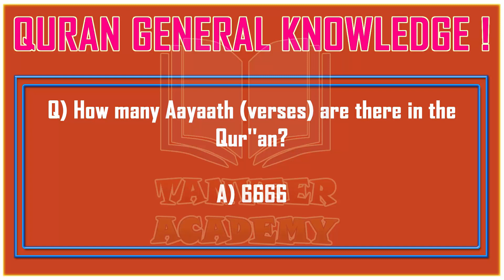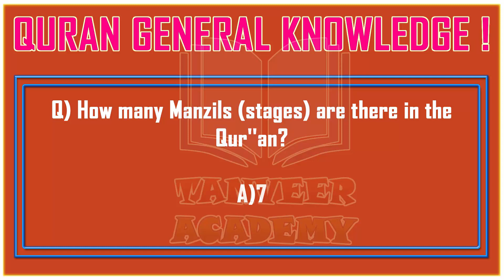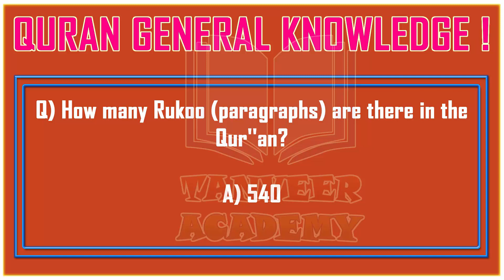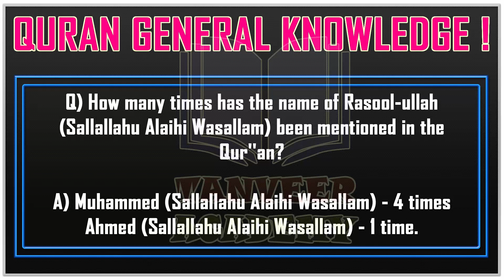To whom was the Quran revealed? | 10 Questions About Quran General Knowledge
Video Description:
I Hope the following Questions Answers about Holy Quran will helps us in understanding ourselves and the religion Islam better.
This video maybe helpful in your exam preparation  like CSS, NTS, MCAT, ECAT, MDCAT,  GAT, PMS, PSC, FPCS.
May Allah bless all Muslims.

Q) What is the meaning of the word "Qur''an"?
A) That which is Read.

Q) Where was the Qur''an revealed first?
A) In the cave of Hira (Makkah)

Q) On which night was the Qur''an first revealed?
A) Lailatul-Qadr (Night of the Power)

Q) Who revealed the Qur''an?
A) Allah revealed the Qur''an

Q) Through whom was the Qur''an revealed?
A) Through Angel Jibraeel (Alaihis-Salaam)

Q) To whom was the Qur''an revealed?
A) To the last Prophet Muhammed (Sallahu Alaihi Wasallam)

Q) Who took the responsibility of keeping the Qur''an safe?
A) Allah himself

Q) What are the conditions for holding or touching the Qur''an?
A) One has to be clean and to be with wudhu (ablution)

Q) Which is the book which is read most?
A) The Qur''an

Q) What is the topic of the Qur''an?
A) Man

Q) What are the other names of the Qur''an according to the Qur''an itself?
A) Al-Furqaan, Al-Kitaab, Al-Zikr, Al-Noor, Al-Huda

Q) How many Makki Surahs (chapters) are there in the Qur''an?
A) 86

Q) How many Madani Surahs (chapters) are there in the Qur''an?
A) 28

Q) How many Manzils (stages) are there in the Qur''an?
A)7

Q) How many Paara or Juz (parts) are there in the Qur''an?
A) 30

Q) How many Surahs (chapters) are there in the Qur''an?
A) 114

Q) How many Rukoo (paragraphs) are there in the Qur''an?
A) 540

Q) How many Aayaath (verses) are there in the Qur''an?
A) 6666

Q) How many times is the word ''Allah'' repeated in the Qur''an?
A) 2698

Q) How many different types of Aayaath (verses) are there in the Qur''an?
A) 10

Q) Who is the first ''Haafiz'' of the Qur''an?
A) Prophet Muhammed (Sallalahu Alaihi Wasallam)

Q) At the time of the death of Prophet Muhammed (Sallallahu Alaihi Wasallam) how many Huffaz were there?
A) 22

Q) How many Aayaaths (verses) on Sajda (prostation) are there in the Qur''an?
A) 14

Q) In which Paara (part) and Surah (chapter) do you find the first verse about Sajda (prostation)?
A) The 9th Paara, 7th Chapter-Surah-al-Araaf, Verse206

Q) How many times has the Qur''an stressed about Salaat or Namaaz (prayer)?
A) 700 times

Q) How many times has the Qur''an emphasized on alms or charity?
A) 150

Q) How many times in the Qur''an, is the Prophet Muhammed (Sallallahu Alaihi Wasallam) addressed as Yaa-Aiyu-Han-Nabi?
A)11 times

Q) Where in the Qur''an has Prophet Muhammed (Sallallahu Alaihi Wasallam) been named ''Ahmed''?
A)Paara 28, Surah Saff, Ayath 6

Q) How many times has the name of Rasool-ullah (Sallallahu Alaihi Wasallam) been mentioned in the Qur''an?
A) Muhammed (Sallallahu Alaihi Wasallam) - 4 times Ahmed (Sallallahu Alaihi Wasallam) - 1 time.

Q) Name the Prophet whose name is mentioned and discussed most in the Qur''an?
A) Moosa (Alahis-Salaam)

Q) Who were the Kaathibe-Wahi (copyists of the revelations) of the Qur''an?
A) Abu Bakr (Radhiallahu Anhu), Usman (Radhiallahu Anhu), Ali (Radhiallahu Anhu), Zaid Bin Harith (Radhiallahu Anhu) And Abdullah bin Masood (Radhiallahu Anhu)

Q) Who was the first person who counted the Aayaath (verses) of the Qur''an?
A) Ayesha (Radhiallahu Anha)

Q) On whose advice did Abu Bakr (Radhiallahu Anhu) decide to compile the Qur''an?
A) Omer Farooq (Radhiallahu Anhu)

Q) On whose order was the Qur''an compiled completely in written form?
A) Abu Bakr (Radhiallahu Anhu)

Q) Who confined the recitation of the Qur''an on the style of the Quraysh tribe?
A) Usman (Radhiallahu Anhu)

JazakALLAH!